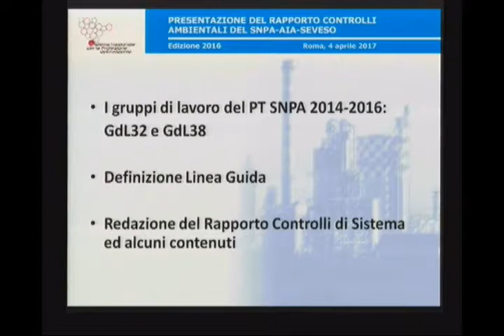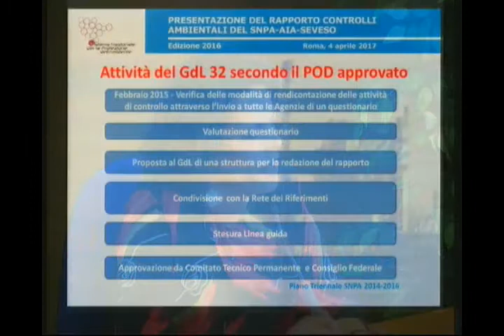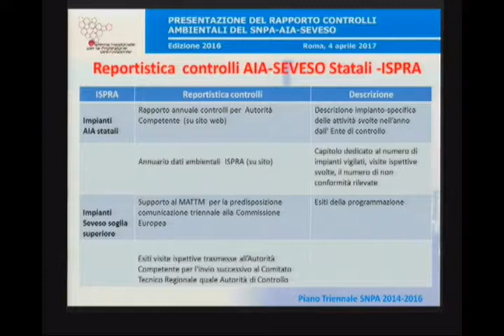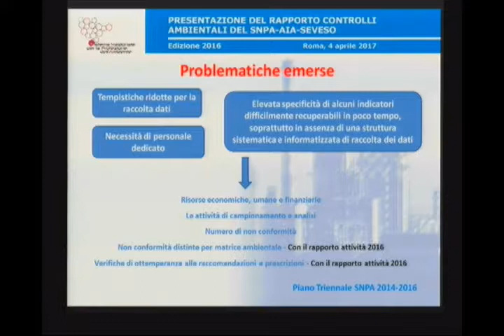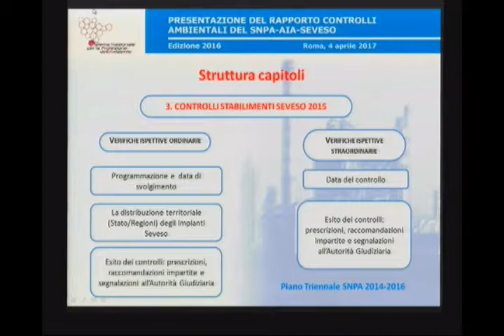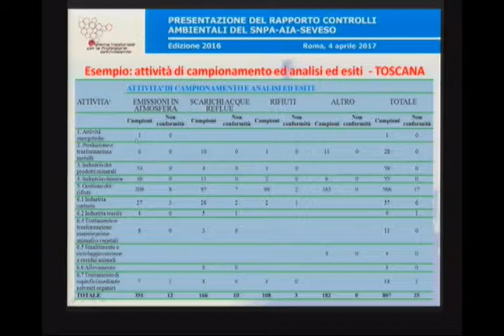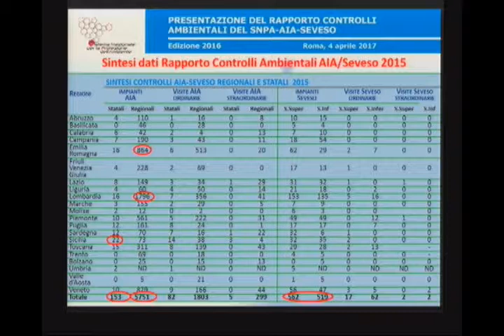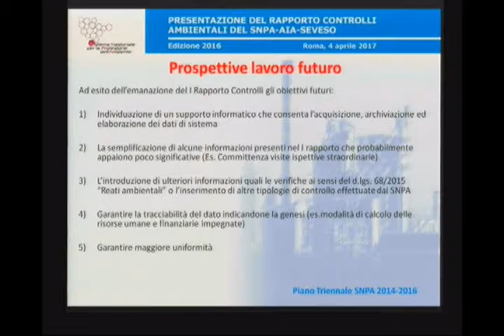Francesca Minniti (ISPRA)